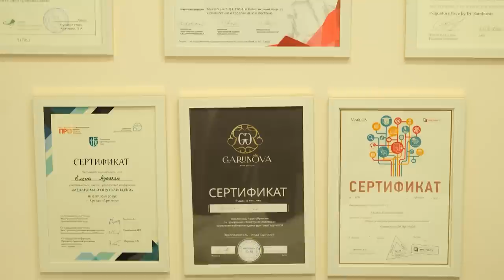LIFEROOM | Ռուբեն Մուրադյանը՝ 10 տարեկանից կնոջը սիրահարվելու, սիրավեպի, երեխաների, հոր կորստի մասին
Հյուր՝  Ռուբեն Մուրադյան /